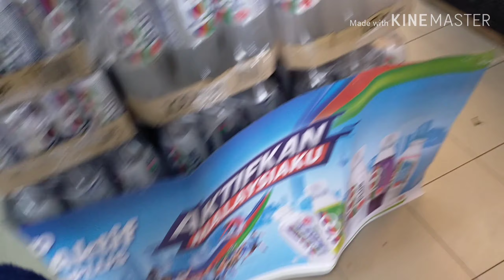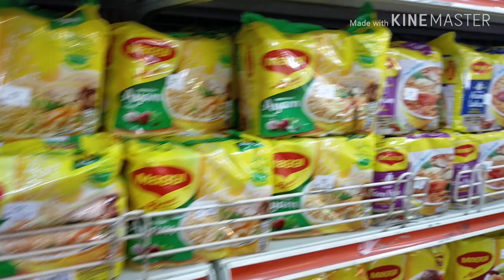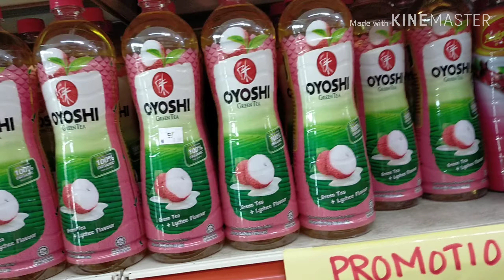CT-EXTRA MEDAN NUSARI AMAN GROCERY STORE/BANDAR SRI SENDAYAN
Hi Guys,

Watch my next video  cooking Fish Curry.